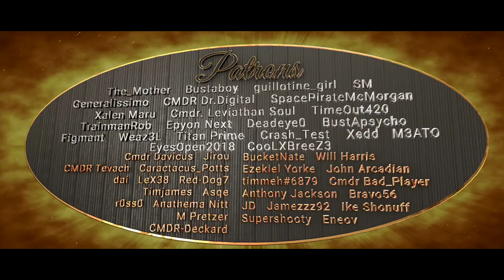3.11 Patch Note Playthrough - Star Citizen Hot Tea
3.11 Patch Note Playthrough - Star Citizen Hot Tea

Forget reading patch notes. Watch them instead!